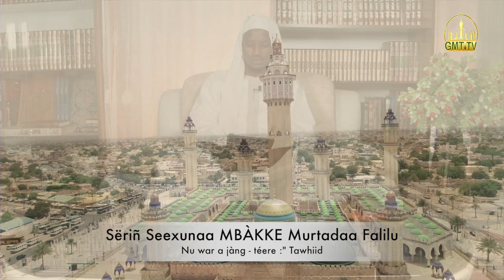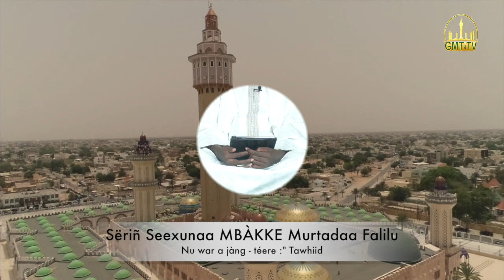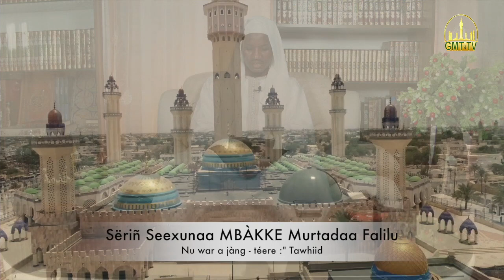Jàngale Majaalis: Nu war a jàng - téere :" Tawhiid Sëriñ Seexunaa MBÀKKE Murtadaa Falilu